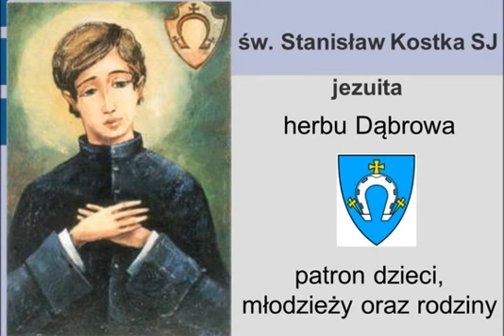Św Stanisław Kostka- ze starego rzutnika